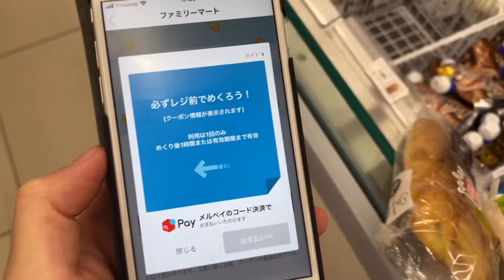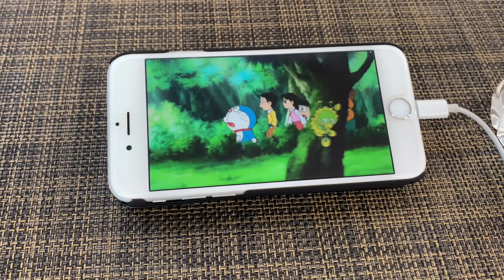【メルペイクーポン】使ったら40円でアイスとパンをゲットできた！